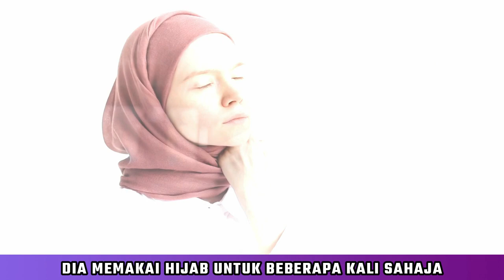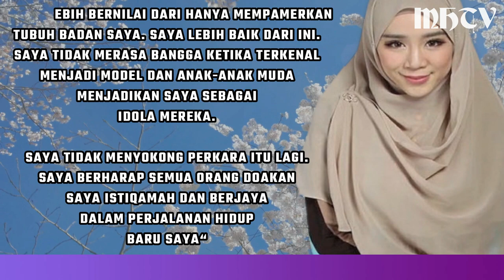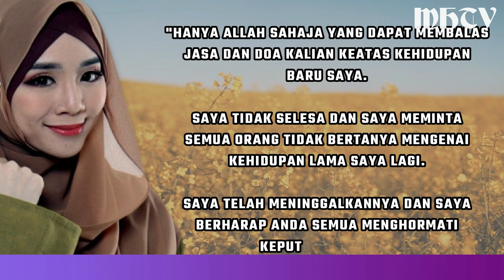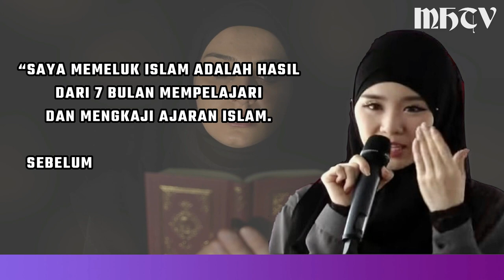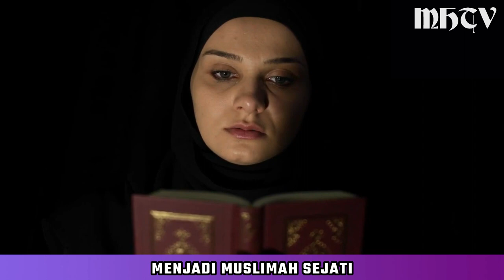Kisah Bekas Ratu Cantik Malaysia, Masuk Islam | Felixia Yeap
SEMOGA VIDEO INI MEMBERI MANFAAT.